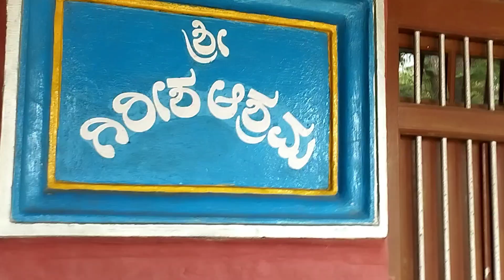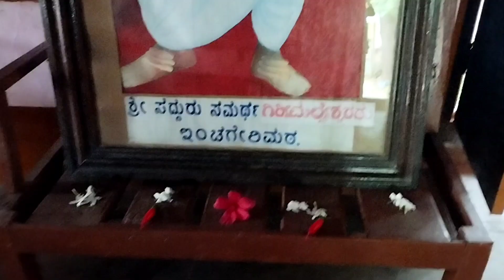ಹುಬ್ಬಳ್ಳಿಯಲ್ಲಿರುವ ಇಂಚಿಗೇರಿ ಮಠ ದರ್ಶನ/ ಗದಗ್ ಸ್ಪೆಷಲ್ ಗಿರ್ಮಿಟ್ ಮಾಡುವ ವಿಧಾನ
Today I am here with my new video on recipe making and the place I visited.
Again I will be back with many good fun and useful videos, keep watching.